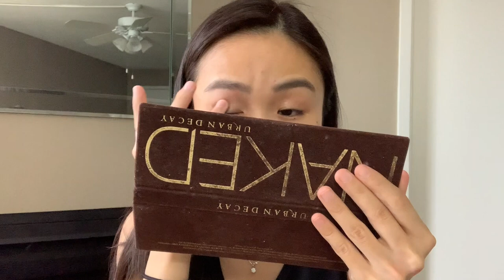White Coat Ceremony & 2020 Goals | GRWM Optometry Student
Hello everyone! Hope you enjoyed my video my white coat ceremony preparation! I’m definitely NOT a make up guru so i’m highly certain i’m doing at least 50% of the things wrong hehe but I just wanted to take you through how I got ready for my white coat ceremony!

A little bit about myself, I’m a second year Optometry student. Aside from my academics, I enjoy making YouTube videos helping pre-optometry students, offering study tips, cooking videos, and lifestyle vlogs.